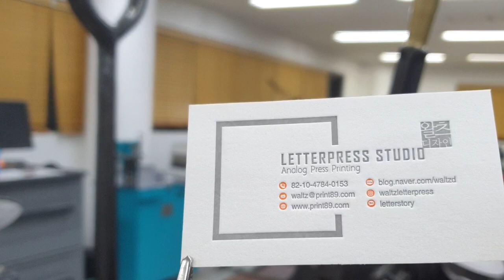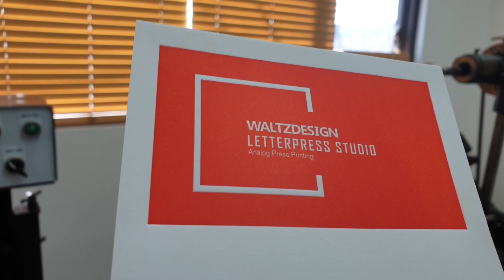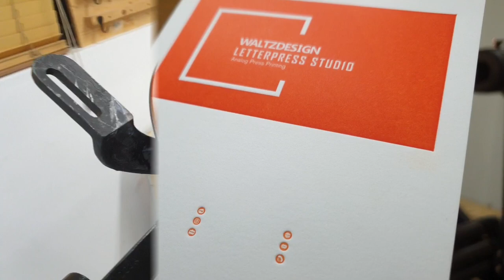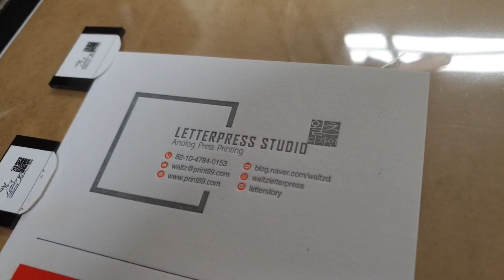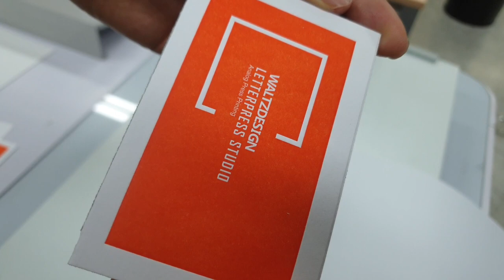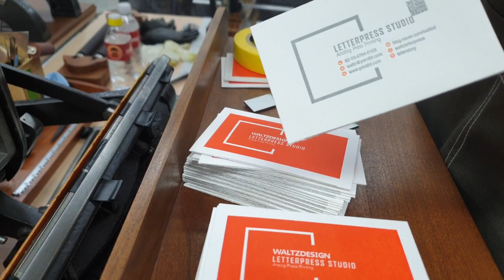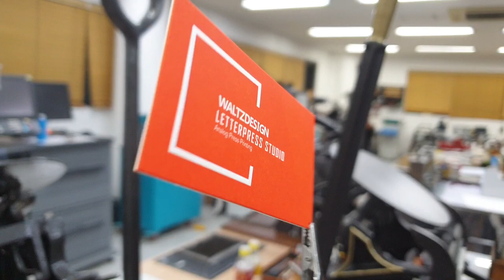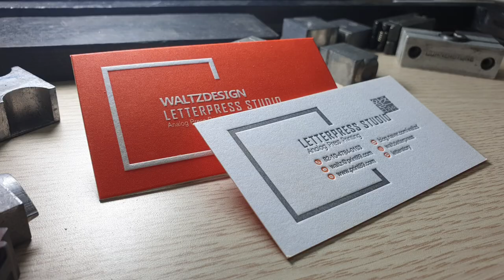Letterpress background printing, duplexing and die cutting business cards.레터프레스 고급 합지 명함 만들기.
전면 레터프레스 바탕인쇄와 후면 레터프레스 2도 인쇄 후 합지가공하여
톰슨으로 마무리한 명함을 올려봅니다. 합지를 하지않고 두꺼운 용지에
제작시 앞뒤 표현의 한계를 극복한 작업물입니다.